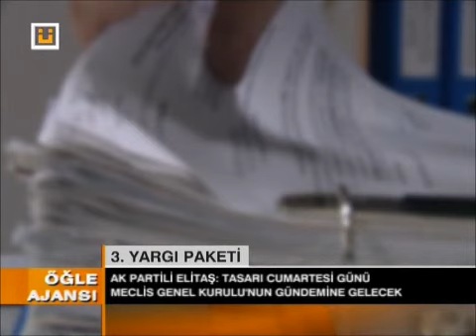M. MUSTAFA YILDIZ İLE ÖĞLE AJANSI 26.06.2012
DENEYİMLİ HABERCİ M. MUSTAFA YILDIZ'IN SUNDUĞU ÖĞLE AJANSI PROGRAMI